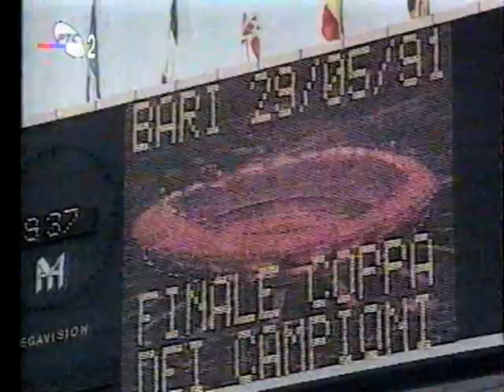Crvena zvezda- Sampion Evrope i sveta 1991!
RTS Dokumentarac o Crvenoj zvezdi 1991.
FK Crvena zvezda: Sampion Evrope (Bari) i sveta (Tokio) 1991.